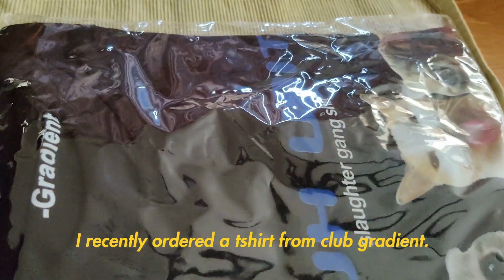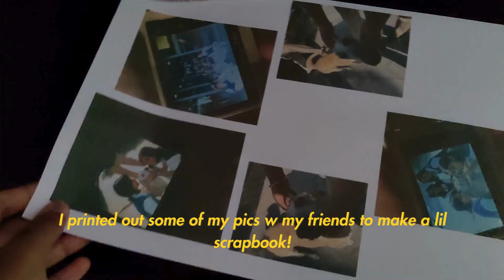Short vlog: exams, making breakfast, haircut ☁️⭐🍞🎀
Hi! I'm restarting my channel because I didn't like my previous vlog. These vlogs take a huge amount of time to make and edit, so please be kind! 🫶